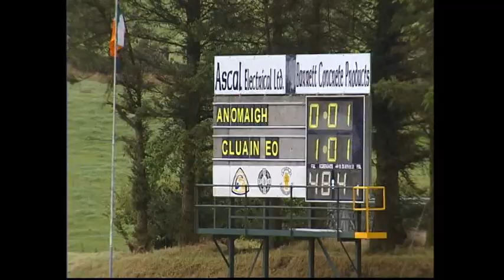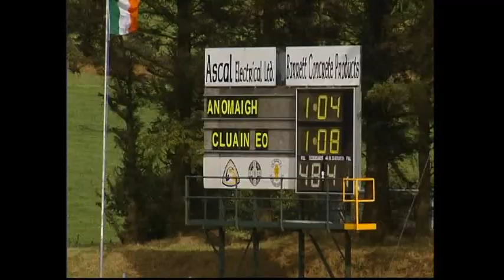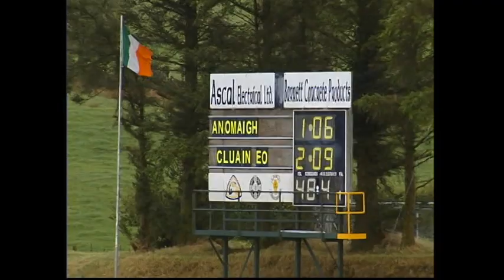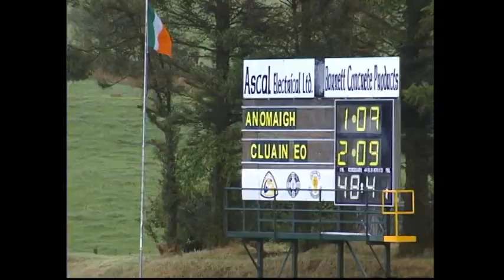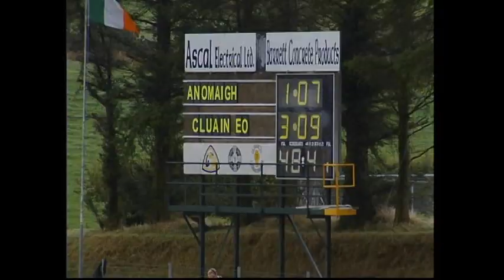2013 Senior Championship First Round v Omagh